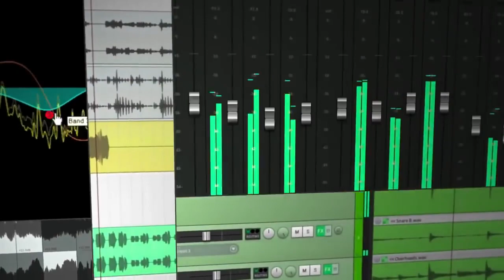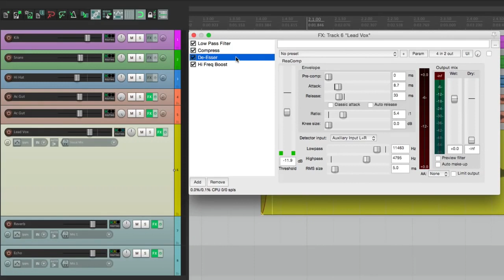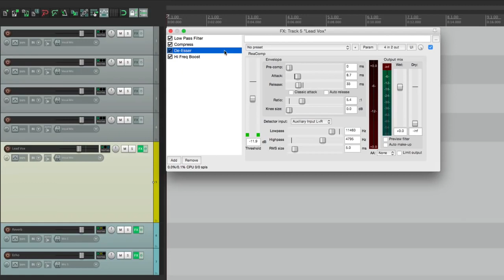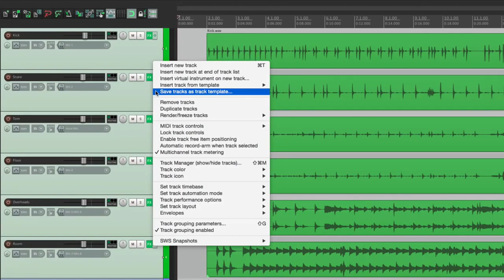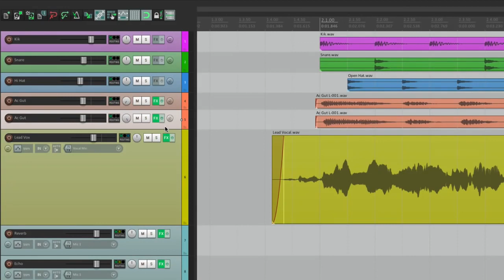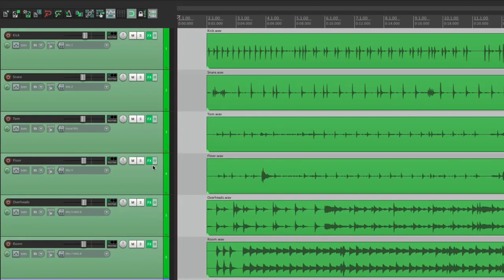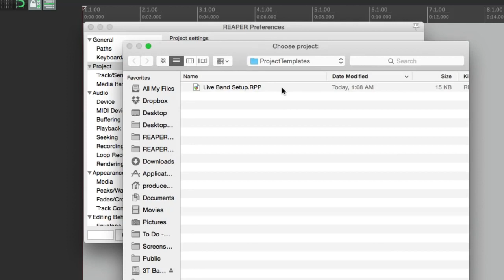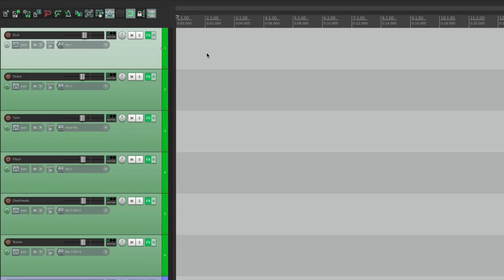Все о REAPER 5 14 Шаблоны трека и проекта